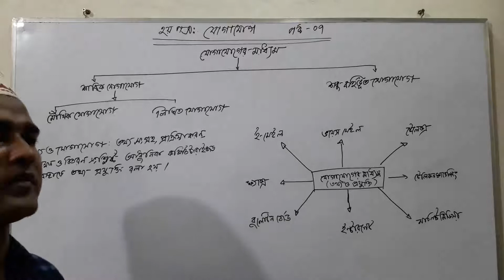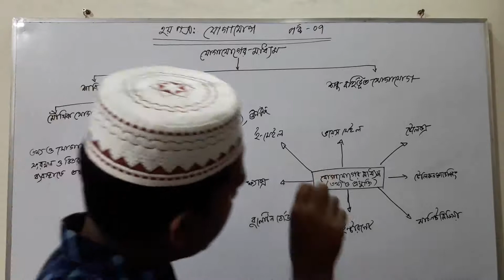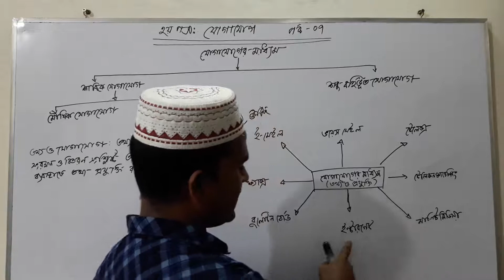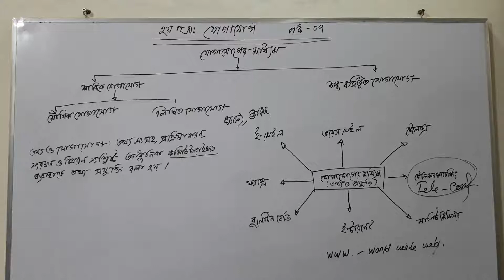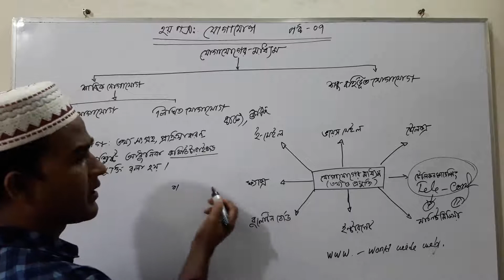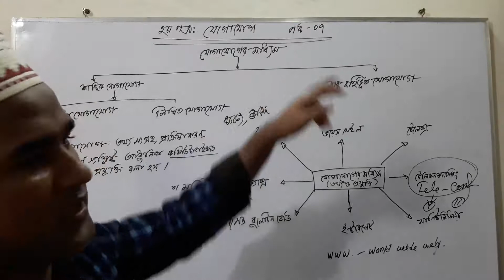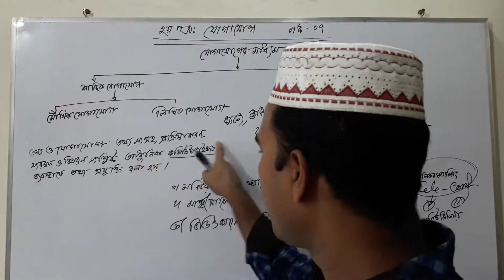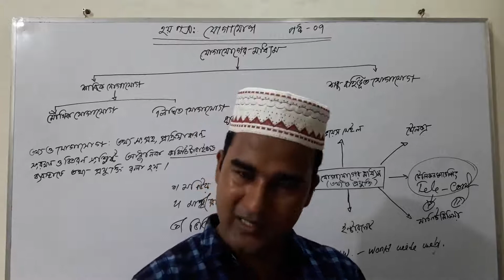10.ব্যবসায় সংগঠন ও ব্যবস্থাপনা_২য় পত্র ( যোগ